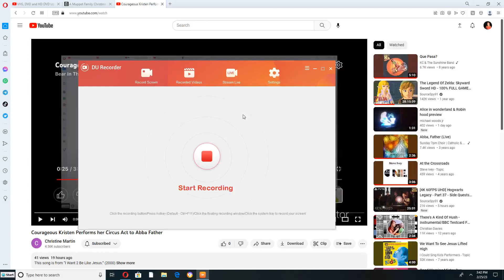Kermit, Robin and Fraggle Rock Sing Along to "Abba, Father"